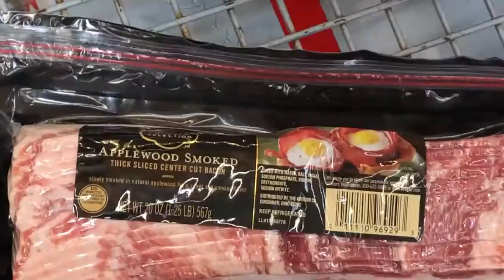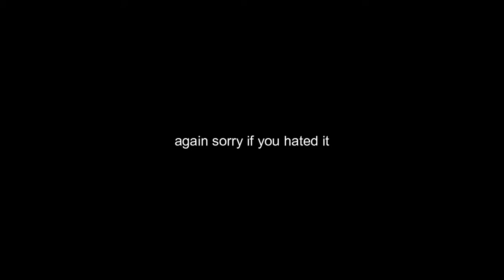attempting to stay on my diet for one week